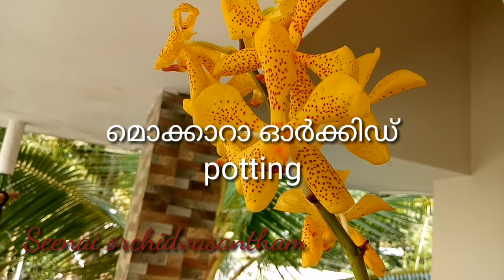മൊക്കാറാ ഓർക്കിഡ് pot ചെയ്യുന്ന വിധം#How to pot a mokkara orchid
Today I show you how to pot a mokkara orchid

Mokkara orchid is a cross hybrid of arachnis ,vanda, ascocentram. It has tiny lengthy leaves like vanda and ariel roots
Ariel roots absorbs water and minerals
Flowering 3-4 times yearly
80% humidity needed
We use charcoal and coconut husk as  potting medium
Water and fertilize regularly
Use fungicide weekly
Mokkara orchid likes bright light  or full sun ,so it it wants 50-70% bright light
Use ventilated pot ,(clay pot or plastic pot)